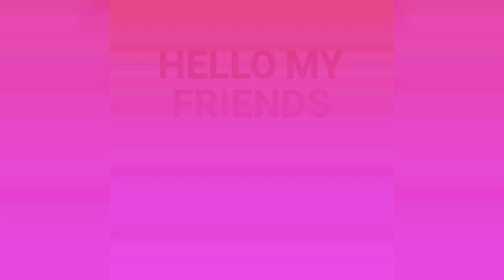Lori ki family members | A short vlog | Lori Ka Show..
Hello my friends meet lori's family members, my life lines love them a lot and i am missing my aunty mama a lot she is not with me but her love and support always with me.I am staying in my nani's house with my nana, nani,
mama and my friends mitu titu our pet animal(parrot) but they are talking with each other and they are talking maa,bapa,mama and always mitu mitu like that.I am feeling so alone in lockdown so thought to open a youtube channel.My aunty mama help me to edit the vlog. I will try to entertain you a lot with my up comming videos so stay tune with us..

Next videos will be challenges, singing , dancing, yoga, painting, comedy show,  fireless cooking, good habbits

We really need your love and support please like and subscribe the channel and dont forget to click the bell buttonso that when i upload a video you can get a notification instantly..Thank you so much buy guys

Lory Ka Show